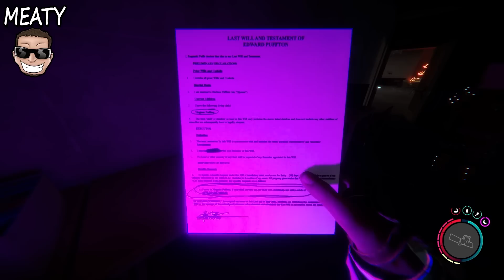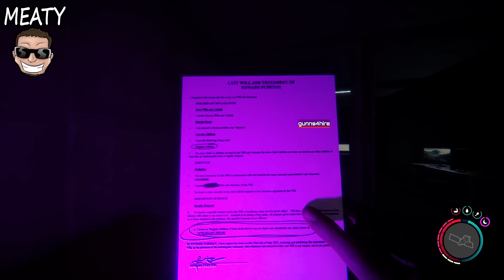THE VIP TREATMENT (Sons of the Forest)(Ep11)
Enjoy our The Sons of the The Forest Gameplay. Sent to find a missing billionaire on a remote island, you find yourself in a cannibal-infested hellscape. Craft, build, and struggle to survive, alone or with friends, in this terrifying new open-world survival horror simulator.